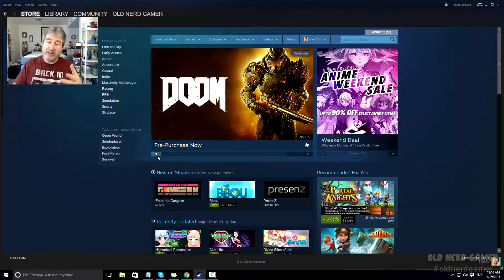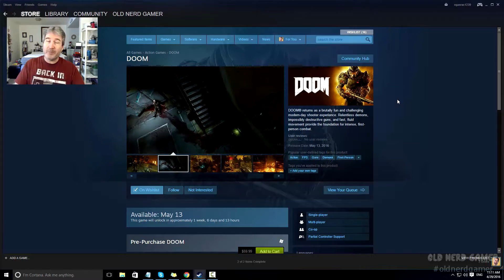GETTING THE BEST DEALS ON STEAM GAMES!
Great games. Fantastic prices. Support charity.
Here's how to tell if a game you want on Steam is going on sale. It's pretty easy!

The racing wheel I use
TrackIR 4

I'm running:
Intel Core i7 3.20 GHz
16 gigs of RAM
GeForce GFX 970
Running Windows 10
Thrustmaster T150 racing wheel
TrackIR 4